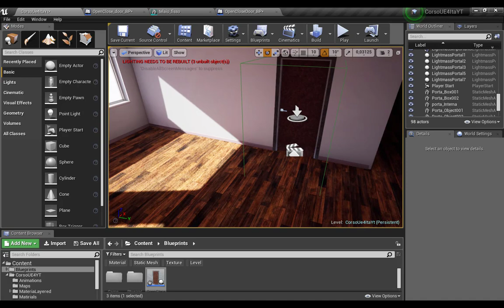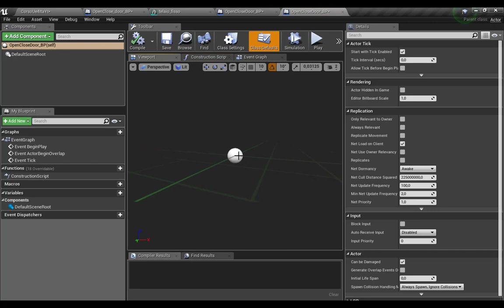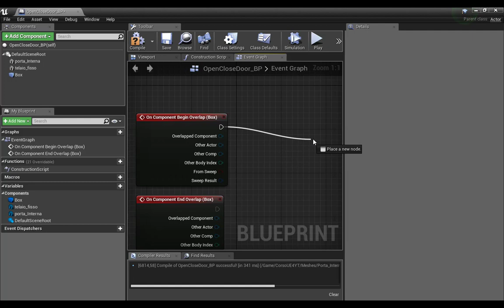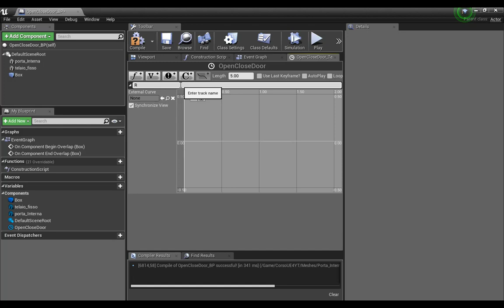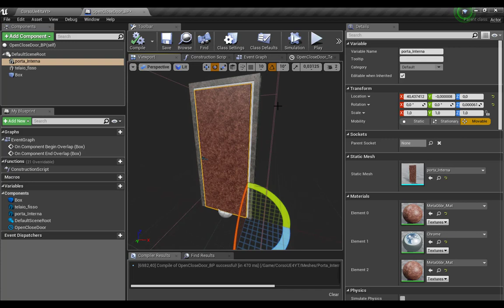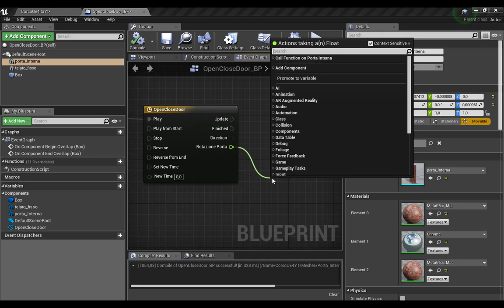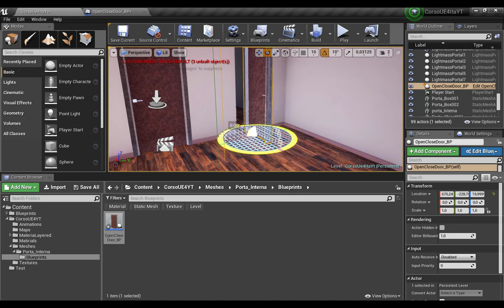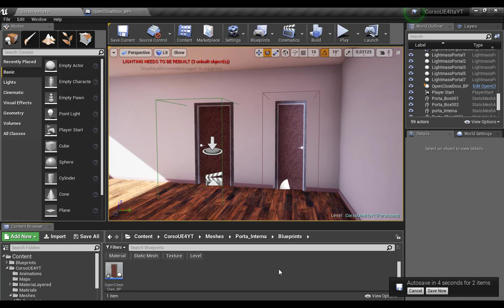#020 Ue4: How to animate door with Timeline Easy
Ue4: How to animate door with Timeline Easy